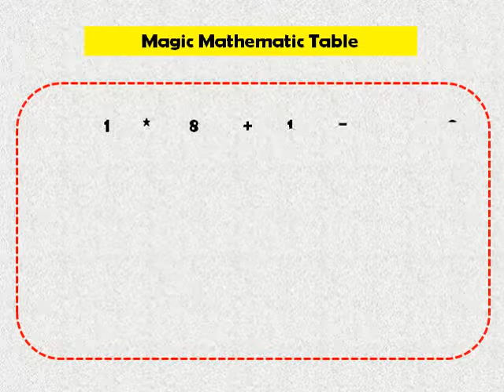Magic Maths Tricks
Magic Math Tricks